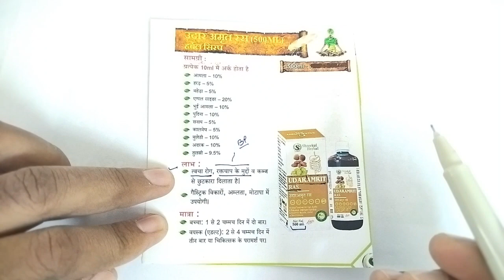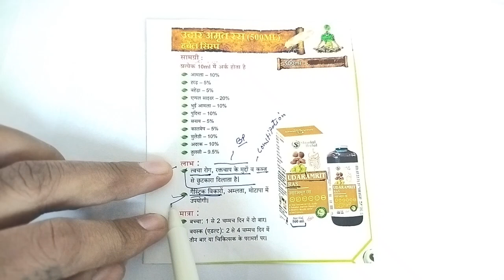Udar Amrit Ras for Stomach । पेट रोगों के लिए बेहतरीन सीरप । Unique Medicine